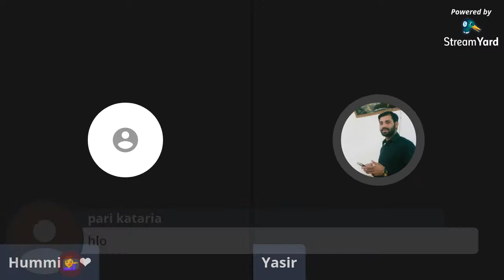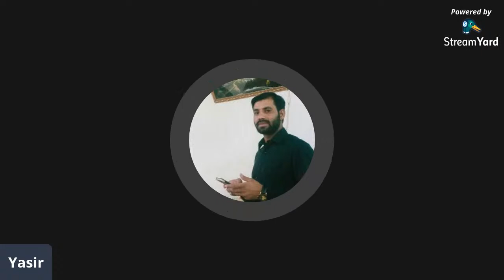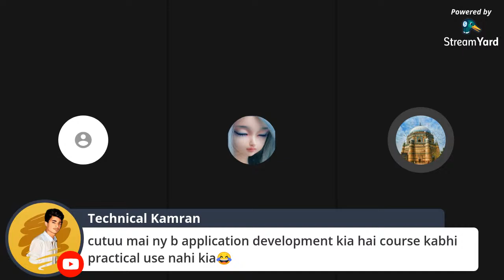lv on hai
new trending ringtone music, hindi ringtone 2020,latestringtone2020,Ringtonesformobilemp3,newlve music hinew love music, hindi ringtone 2020,latest ringtone2020, Ringtonesformobilemp3,newlovemusichi#ritone#loveringtone#newringtonenewlovemuc,hindiringtone2020,latestringtone2020,Ringtones for mobile mp3,newlovemusic hi new
love music, hindi ringtone 2020,latesringtone 2020,Ringtones for mobile mp3,new love musichindiringtone 2020 music hindi
ringtone,musichindiringtonesmp3freedownload, musichindi ringtonemp3, instrumental music hindi ringtones, hindi songmusic ringtone, rowdy hero musicringtonehindi,only musiC ringtonehindi,besthindimusicringtone,
hindi music ringtone 2020, new hindi musickeywords:
Haye re Meri Motto Ringtones
Dil Ibadat Famous Tik Tok Ringtone
Heart touching Tunes
Heart touching Music
Heart Touching Sounds
Heart Touching Ringtone
HeartNew Tunes
Heart Touching Old Songs
Heart Touching BGM
Heart Touching Geet
Instrumental Flute Tunes
Instrumental Heart Touching
Heart Touching Instrumental Song
Heart Touching Instrumental Ringtone
Filhal Tune
Filhal Instrumental Ringtone
Filhal New Tunes
instruments
Flute Tunes
instrumental song's
Intrument Status
WhatsApp Instrumental
Intruments Music
Tunes New
old Tunes New
New Tunes Be
Intruments tunes
nstrumental ringtone,
Milo Ho Tum Humko
Milo Ho Tum Humko Tune
Milo Ho Tum Humko Ringtone
Milo Ho Tum Humko New Ringtone
Milo Ho Tum Humko flute Tunes
Milo Ho Tum Humko Remix tune